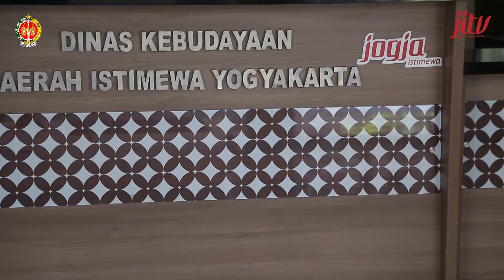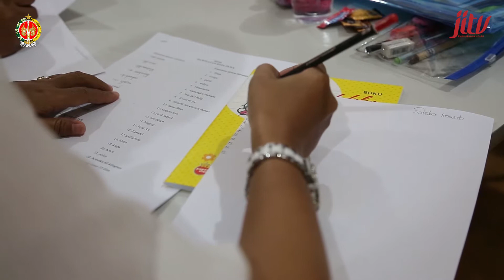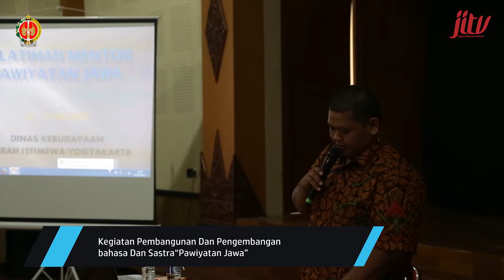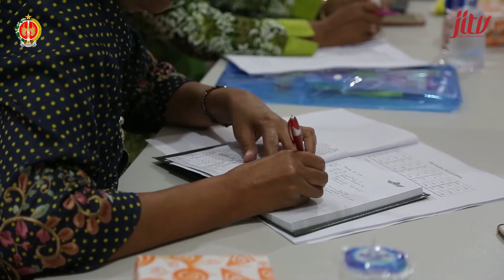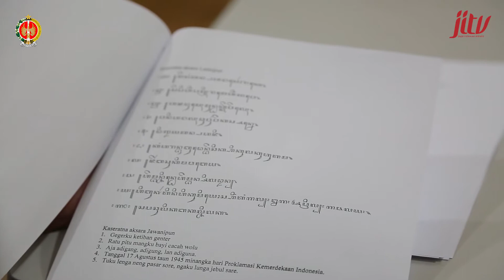Teras Jogja | Pawiyatan Jawa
Program acara ini berfokus pada informasi serta kegiatan yang ada di Pemda DIY serta Jogja. Di kemas dalam bentuk soft news namun tetap memiliki unsur estetik pada pengambilan visual. Berdurasi tidak lebih dari 10 menit serta mengandung konten yang penting untuk di ketahui kalayak, informasinya padat, jelas, informative, edukasi, serta menghibur.